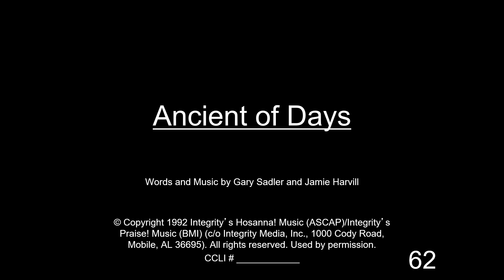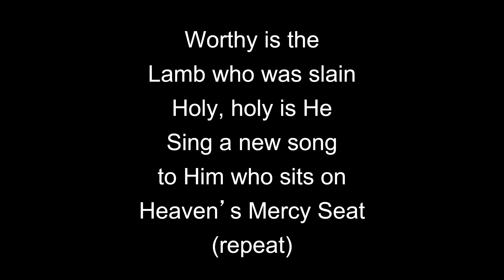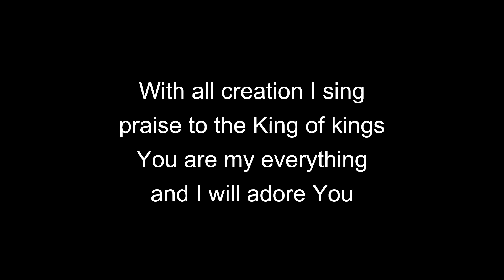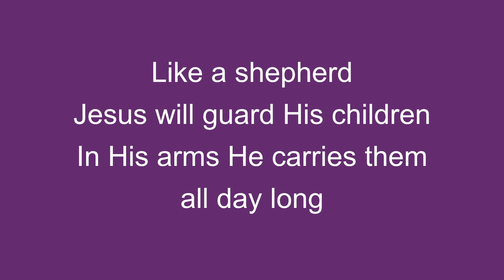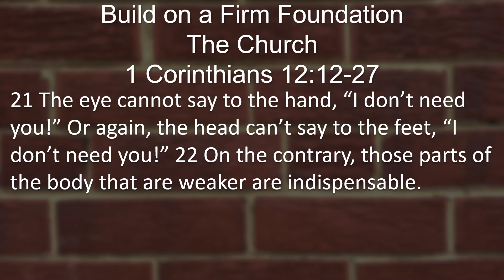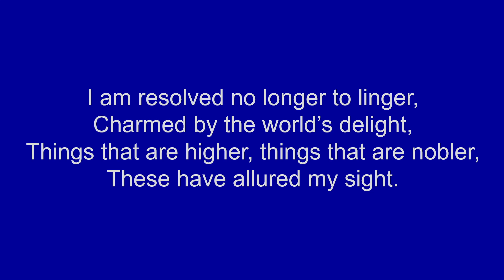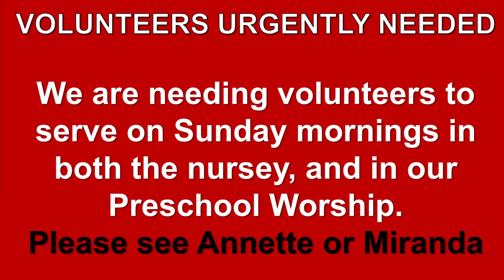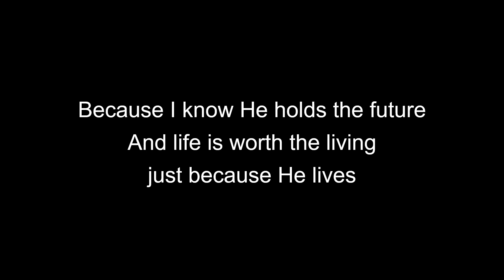The Church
The church exists to carry out the Great Commission and the Great Commandment.